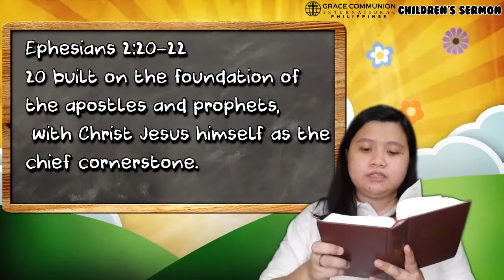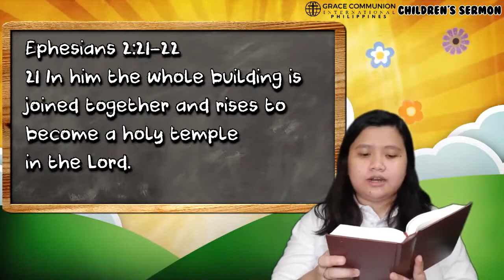July 18, 2021 Children's Sermon